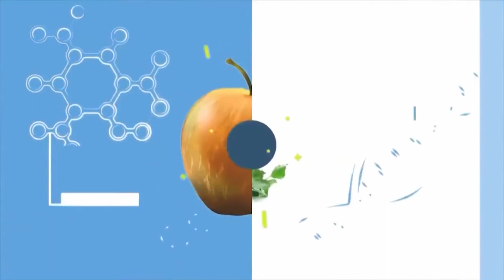Instant Glow On Face Naturally || Glowingingface || Kripa Shakti Ayurveda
Topics:
instant glowing skin in 10 minutes
instant glow in 5 minutes
instant glow face pack at home
how to get glowing face in 1 day
instant glow on face for party
instant glowing skin face pack
instant glow face pack at home in hindi
instant glowing skin in 10 minutes for oily skin
instant glow on face naturally at home
how to get instant glow on face naturally
what to apply on face for instant glow
instant face glow home remedies
how to make face glow at home instantly
home remedy to get instant glow on face
how to get glow on face instantly
natural tips for instant glow on face

Questions:
How can I instantly glow my face overnight?
How can I glow my face fast?
How can I glow my face in 5 minutes?
How can I get glowing skin in 10 minutes?

We aim to offer you all the Knowledge of Ayurveda through our Ayurvedic YouTube channel. On this Ayurvedic channel, you will get Knowledge about all home remedies such as Pimples, Hair Fall,  Kidney Failure, Prostate, Pigmentation On the Face,  sexual Problems, Skin Rashes, And Itching,  Arthritis, Constipation, Liver Cirrhosis & Many More.

• Mob. No. : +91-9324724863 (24/7 Support Line)
• Address : B-44, Basement Jaina Tower I, Janakpuri District Center, Janakpuri, New Delhi, Delhi 110058